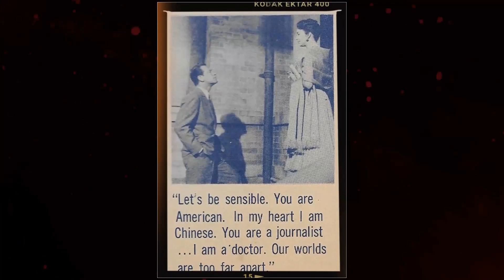Elmer Gantry Movie - A Nightmare You'll Wish You Never Experienced: Journeying Into the Forgotten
Burt Lancaster as Elmer Gantry
Jean Simmons as Sister Sharon Falconer
Arthur Kennedy as Jim Lefferts
Dean Jagger as William L. Morgan
Shirley Jones as Lulu Bains
Patti Page as Sister Rachel
Edward Andrews as George F. Babbitt
John McIntire as Rev. John Pengilly
Hugh Marlowe as Rev. Philip Garrison
Joe Maross as Pete
Philip Ober as Rev. Planck
Barry Kelley as Police Capt. Holt
Wendell Holmes as Rev. Ulrich
Dayton Lummis as Eddington
Harry Antrim as Salesman in Saloon
Larry J. Blake as Mac - Bartender
Phil Bloom as Cornerman
Paul Bradley as Congregation Member
Peter Brocco as Benny - Photographer
Claudia Bryar as Religious woman collecting money in opening scene
Budd Buster as Valet
Mushy Callahan as Boxing Match Spectator
George Cisar as Salesman in Saloon
Bing Conley as Man Destroying Revival Tent
Tony Dante as Congregation Member
George DeNormand as Congregation Member
Ralph Dumke as Salesman in Saloon
George Ford as Reporter
Sally Fraser as Prostitute
Raoul Freeman as Congregation Member
Richard George as Wounded Survivor of Fire on Pier
Everett Glass as Rev. Brown
Joseph Glick as Congregation Member
Sol Gorss as Hobo in Boxcar
Mary Adams Hayes as Salvation Army Worker
Jack Henderson as Man Destroying Revival Tent
Jimmie Horan as Choir Member
Charles Horvath as Hobo in Boxcar
Rex Ingram as Preacher of Black Congregation
Colin Kenny as Extra at Revival Meeting
Johnny Kern as Boxing Match Spectator
Mike Lally as Radio Station Official
Joanna Lancaster as Child in Audience
Sighle Lancaster as Child in Audience
Norman Leavitt as Salesman in Saloon
Robert P. Lieb as Lincoln Police Captain
BarBara Luna as Prostitute
John Marlin as Boxing Match Spectator
Mathew McCue as Reporter
John McKee as Photographer
David McMahon as
William Meader as Congregation Member
Charles Morton as Man Destroying Revival Tent
Ed Nelson as Man on Phone at Sister Sharon Headquarters
William H. O'Brien as Train Conductor
Gloria Pall as Girl in Brothel
Milton Parsons as Revivalist
Bob Perry as Boxing Match Spectator
Jack Perry as Man at Revival Meeting
Paul Power as Congregation Member
John Qualen as Sam - Storekeeper
Jean Ransome as Congregation Member
John Rice as Congregation Member
Dan Riss as Radio Announcer
John Roy as Choir Member
Max Showalter as Deaf Man
Leslie Sketchley as Choir Member
Mabel Smaney as Congregation Member
Marjorie Stapp as Lady in Red on Christmas Eve
Bert Stevens as Choir Member
Jack Stoney as Revival Tent Roustabout
Ken Terrell as Blind Man
Blaine Turner as Congregation Member
Dale Van Sickel as Salesman in Saloon
Ray Walker as Salesman in Saloon
Michael Whalen as Rev. Phillips
Guy Wilkerson as Janitor in Revival Tent
Jean Willes as Prostitute